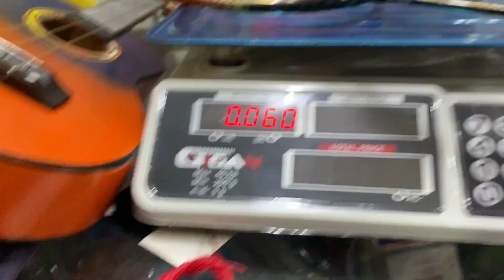RAKET APACS TERINGAN? APACS FEATHER WT 55, Ringan bangett hanya 58 Grams by Anugerah Sports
Yang suka raket ringan wajib nimbrung 😁😁
APACS FEATHER WT 55

Super Ringan

Weight AVG 58 grams +- 2
Balance Point AVG 335 mm

Mohon maaf jika ada kesalahan kata dan penjelasan.

TOKO ANUGERAH SPORT MALANG hanya menjual produk ORIGINAL, tidak menjual Grade AAA, Gade ORI atau palsu lainnya.

ORIGINAL ONLY 😎

TOKO ANUGERAH SPORT
Pusatnya raket Original
Jl. Ade Irma Suryani No. 3 Malang
Line : @anugerahsports (jangan lupa @ nya)
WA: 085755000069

Mau order bisa langsung klik link ini yaa :D